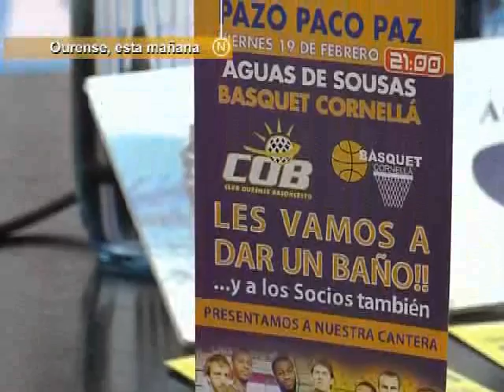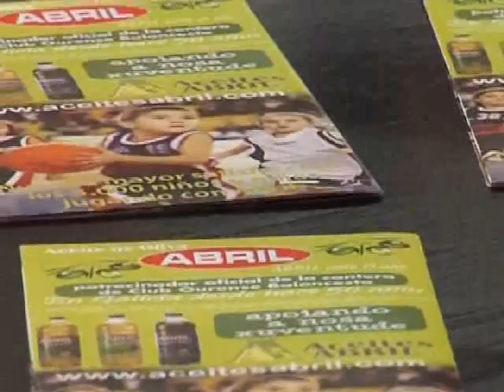DEPORTES. NUEVA CAMPAÑA DEL COB.